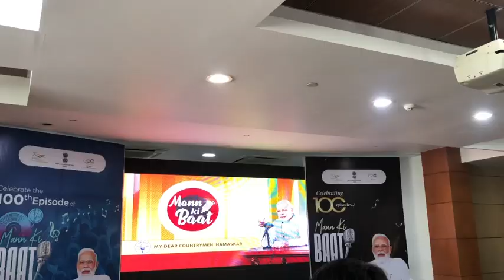Mann Ki Baat-100th Episode- Special Screening at High Commission of India, Dhaka on 30 April 2023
Mann Ki Baat- 100th Episode- special screening organised at High Commission of India, Dhaka
Listeners of 100th episode of PM Modi's MannKiBaat @IhcDhaka expressed happiness at PM's emphasis on issues like Women's empowerment, culture & education & individual initiative. Indian community, students & officials of @IhcDhaka listened to the programme at Chancery. Watch.